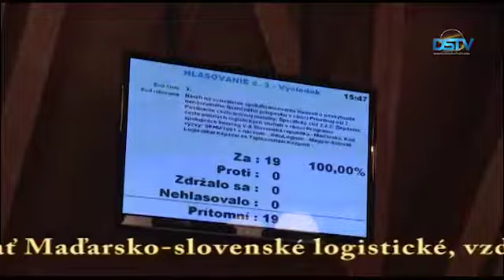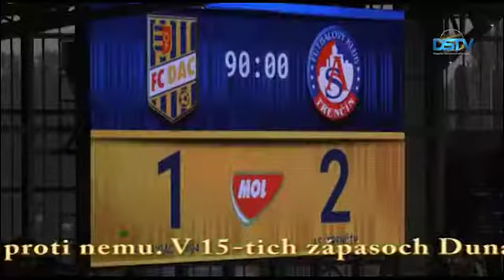Krátke správy – 26. 10. 2017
Mestská samospráva v Dunajskej Strede sa uchádza o podporu na vytvorenie maďarsko-slovenského logistického, vzdelávacieho a informačného centra; Stredná zdravotnícka škola organizovala Európsky deň záchrany života a deň školy; domáca prehra s Trenčínom znamenala pretrhnutie šnúry neporaziteľnosti DAC v ligových zápasoch na novom štadióne – nasledujú krátke správy.